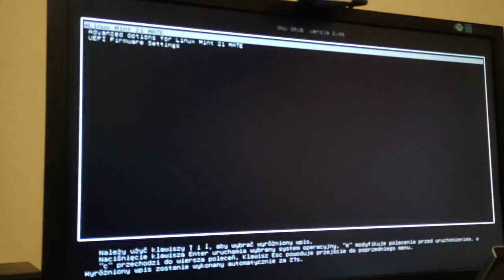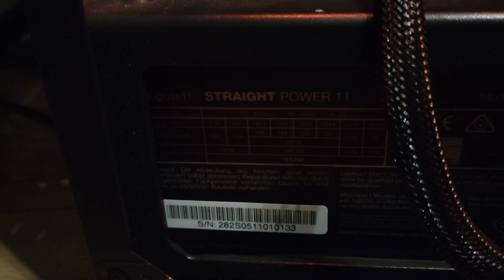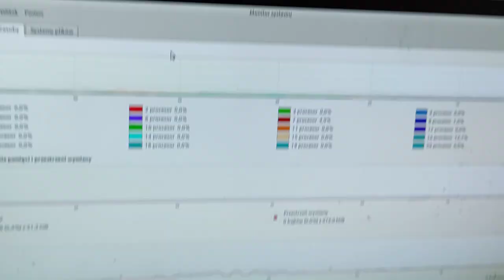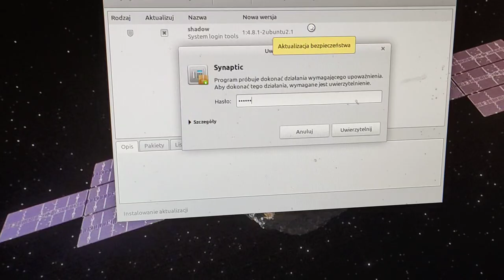Totalna Awaria Zasilacza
Niestety zasilacz be quiet straight power11 650W  wyzionął ducha niestety wczoraj po prostu wybudzałem komputer ze stanu uśpienia i po prostu słyszałem w zasilaczu kliknięcia jakby przełącznik  albo przekaźnik czegoś tam nie mógł i włączał się na sekundę i gaz momentalnie no to po prostu już wiedziałem że to jest zasilacz ale skontaktowałem się z Dawidem Nowakiem z serwisu komputerowego PC i on mi doradził żeby najpierw podłożyć nowy zasilacz albo używany do tego komputera i sprawdzić czy wszystko działa jak trzeba no i potwierdziło się moja diagnoza zdechł zasilacz za 580 zł niemiecka precyzja na odpierdol wykonane